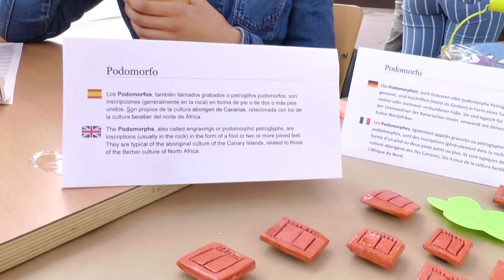Cerca de 400 alumnos de Fuerteventura participan en la Feria de Cooperativas Escolares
El casco de Puerto del Rosario en Fuerteventura se convirtió hoy en un mercadillo donde un total de 35 cooperativas de alumnos han vendido los productos que han elaborado ellos mismos durante este curso escolar.

Dentro del proyecto Enseñar para Emprender, puesto en marcha por la Fundación Universitaria de Las Palmas (FULP), con el apoyo de la Consejería de Educación del Gobierno de Canarias y el impulso del Ayuntamiento de Puerto del Rosario, cerca de 400 alumnos de seis centros de primaria y secundaria de toda la isla han aprendido cuáles son las fases para la creación de una empresa.

Con esta iniciativa se pretende fomentar la capacidad de innovar, tomar decisiones, trabajar en equipo y vender tu propio producto.